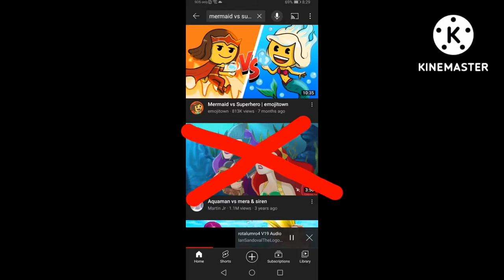I Hate Video Right Now #2